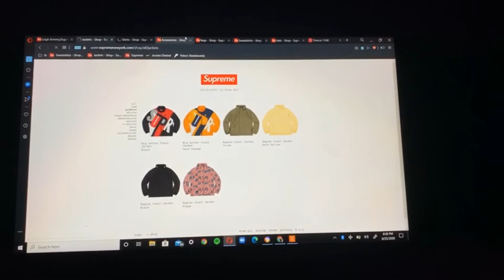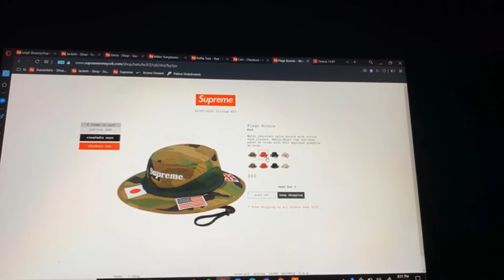Supreme SS20 Week 17 - Manual cop Leigh Bowery sweatshirt, Tote bag and Boonie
hope yall like the video :)